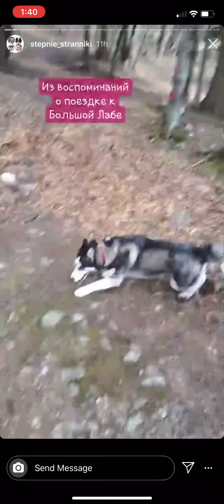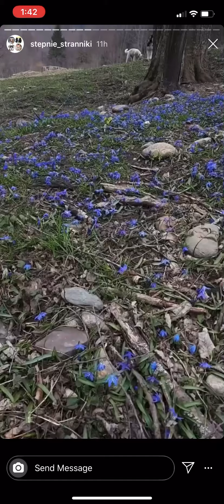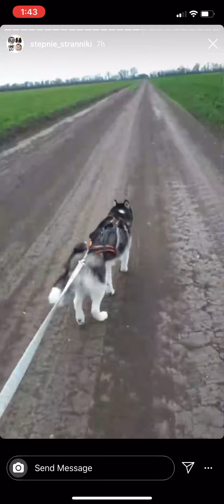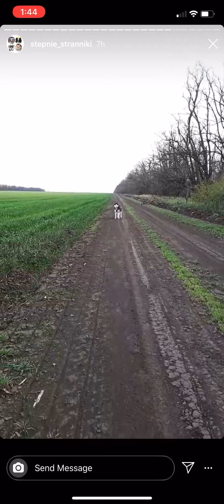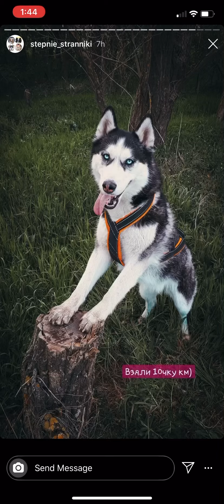Dogs Instagram Video 1